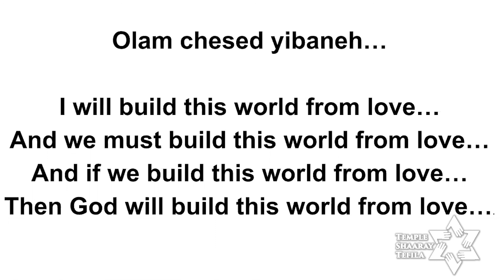Rabbi Mosbacher's Prayer Response to Charlottesville